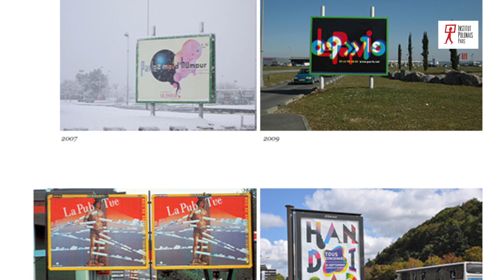La Pologne vue par Alain Le Quernec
L'artiste breton Alain Le Quernec raconte sa rencontre avec le peintre Henryk Tomaszewski, une grande figure de l’école de l’affiche polonaise dont les réussites formelles ont influencé les affichistes de nombreux pays